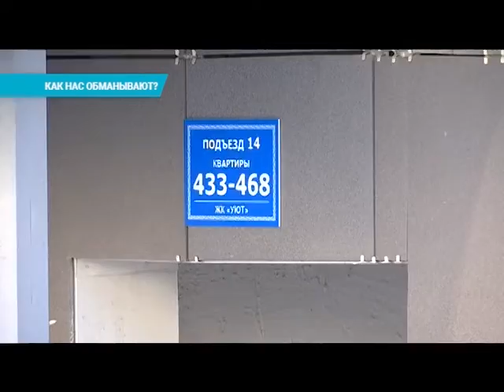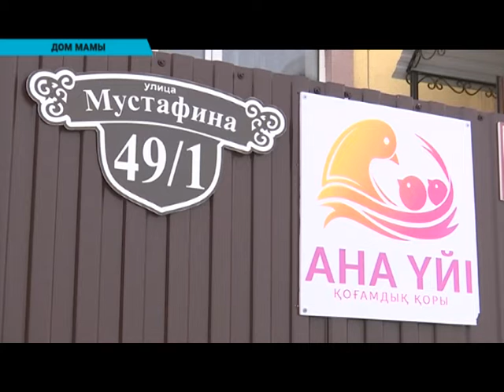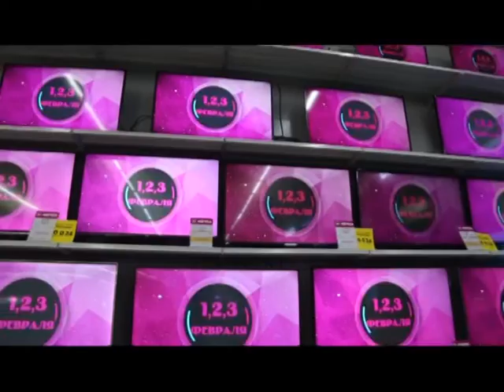Вечерние новости (31.01.2019)